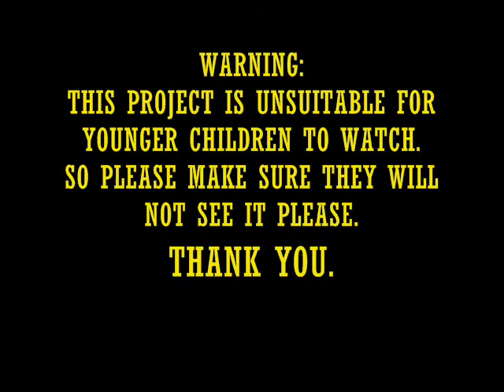The Fat Director's Scenes (New Project) Trailer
Here is a new project me and Ross has been thinking of. WARNING: Not unsuitable for younger children to watch.